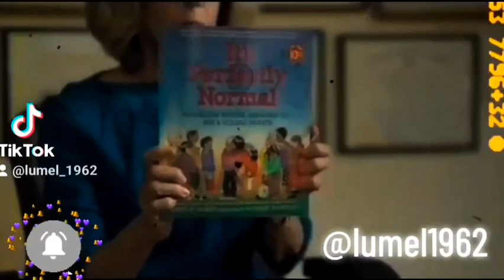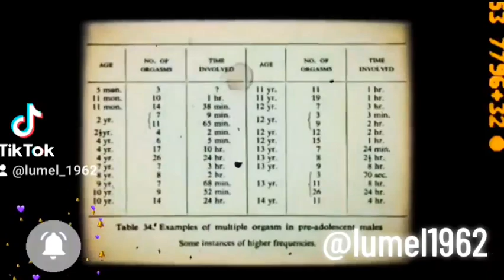The Origin Of Gender Theory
The Origin of gender theory you need to watch... It was created by monsters!

Alfred Charles Kinsey (/ˈkɪnzi/; June 23, 1894 – August 25, 1956) was an American sexologist, biologist, and professor of entomology and zoology who, in 1947, founded the Institute for Sex Research at Indiana University, now known as the Kinsey Institute for Research in Sex, Gender, and Reproduction. He is best known for writing Sexual Behavior in the Human Male (1948) and Sexual Behavior in the Human Female (1953), also known as the Kinsey Reports, as well as for the Kinsey scale. Kinsey's research on human sexuality, foundational to the field of sexology, provoked controversy in the 1940s and 1950s, and has continued to provoke controversy decades after his death. His work has influenced social and cultural values in the United States as well as internationally.

John William Money (8 July 1921 – 7 July 2006) was a New Zealand psychologist, sexologist and author known for his research into sexual identity and biology of gender. He was one of the first researchers to publish theories on the influence of societal constructs of gender on individual formation of gender identity. Money introduced the terms gender role and sexual orientation and popularised the terms gender identity and paraphilia.